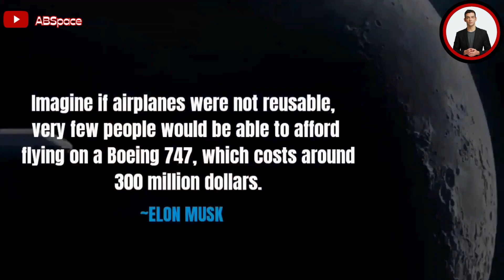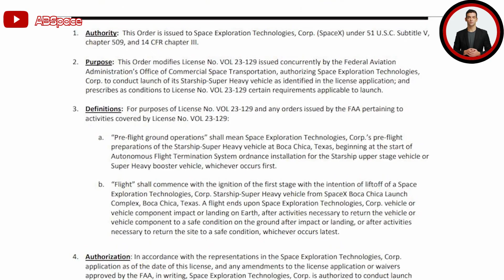SpaceX Installed Starship's Flight Termination System! Is Important Before Lift Off!